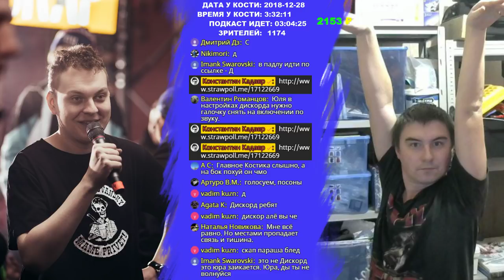Хованский #7 (Подкаст "у Кадавра")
Если вы хотите попасть на следующую трансляцию в прямом эфире,

В Apple Подкастах (регулярно аудио-записи всех стримов): "Стримы Константина Кадавра"
РАДИО, где можно круглые сутки слушать старые записи стримов в TuneIN (в трёх качествах)
Подкаст в TuneIN (в отличие от радио, можно выбирать любой выпуск)

Задонатить БИТКОИНы/Bitcoin: 1Jc56hCMd4SH8hurKFSxWg9UH2oo14mGD
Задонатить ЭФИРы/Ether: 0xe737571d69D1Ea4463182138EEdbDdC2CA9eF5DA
Задонатить BitcoinCASH: qz6c0snp30unlzzg7jvrhuslw4akm7aaav7cfjyg02

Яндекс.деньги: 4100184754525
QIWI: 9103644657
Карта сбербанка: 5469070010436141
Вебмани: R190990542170